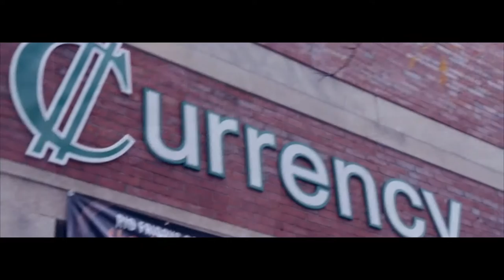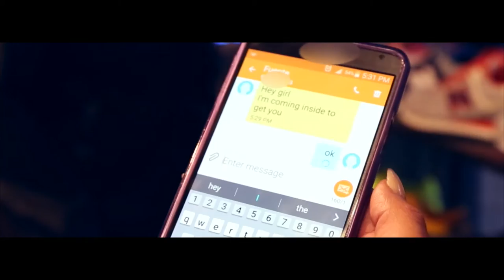Fabi Celestin - If I Leave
Music video for If I Leave performed by Fabi Celestin.